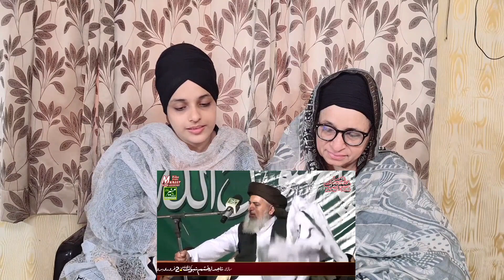Indian reaction on Allama Khadim Hussain Rizvi Most Emotional Bayan Everyone Crying - New Bayan